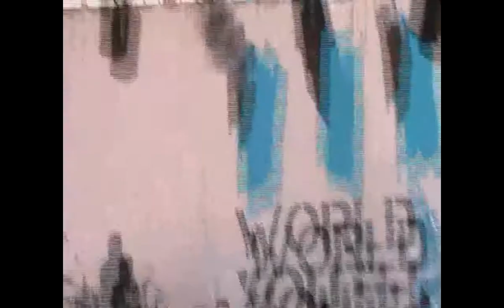WYJF 2012 - Zubira - video 5 of 6 Shine On You Crazy Diamond (Pink Floyd)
/Song:  Shine on You Crazy Diamond
/Original Performer:  Pink Floyd
/Composer:  Roger Waters, Richard Wright, and David Gilmour

/Performers:  Zubira

/Event:  World Youth Jazz Festival 2012 in conjuction with Hari Belia Negara, Putrajaya, Malaysia and Himpunan Jutaan Belia, Putrajaya, Malaysia
/Venue:  World Youth Jazz Festival 2012 Main Stage, Dataran Gemilang, Presint 5, Putrajaya, Malaysia
/Organizers:  Jazz Community Malaysia (JAZZCOMM), Putrajaya Cyberjaya Jazz Community, Jazz Ampang, Shah Alam Jazz Community, Subang-Sunway Jazz Community, Bangsar-Damansara Jazz Community, Dakode Music, Arts and Entertainment Community, Kementerian Belia dan Sukan, Ministry of Youth and Sports, Malaysia, Kementerian Penerangan dan Kebudayaan, Ministry of Information and Culture

/Notes from Wikipedia:

/"Shine On You Crazy Diamond" is a nine-part Pink Floyd composition written by Roger Waters, Richard Wright, and David Gilmour. The song is a tribute to former band member Syd Barrett, although it was not originally explicitly written with him in mind.  It was first performed on their 1974 French tour. It was recorded for the 1975 concept album Wish You Were Here. The song was intended to be a side-long composition like "Atom Heart Mother" and "Echoes", but was ultimately split into two parts and used to bookend the album.